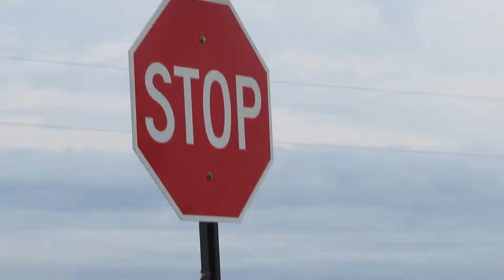Kyo Sohma CMV- Who I Am Hates Who I've Been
It was my first time making a cosplay music video and I think it turned out okay, if a little rough around the edges.
The original song is "Who I Am Hates Who I've Been" the acoustic version by Relient K.